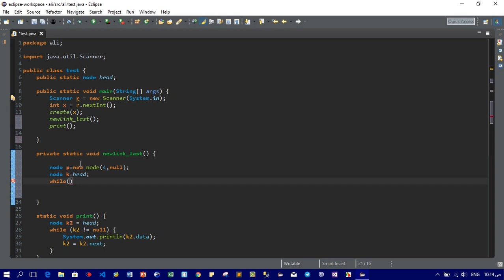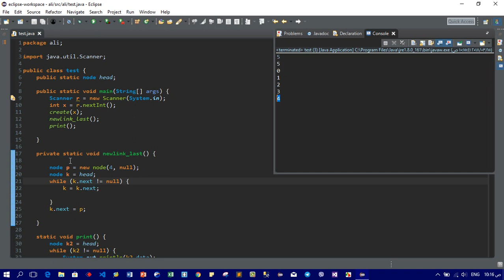الدرس الثامن - اضافة عقدة الى نهاية ال link list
data structure
داتا ستركجر
هيكلية البيانات